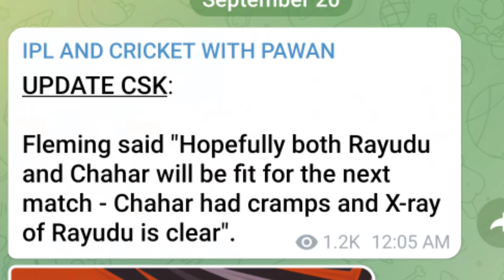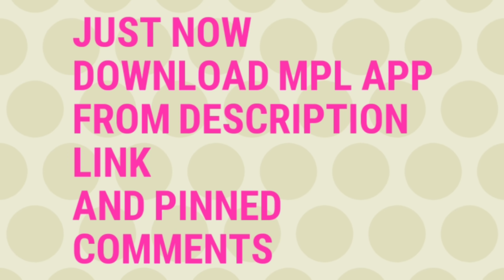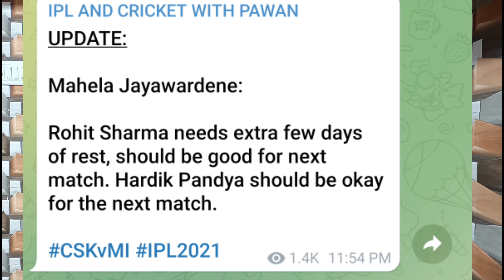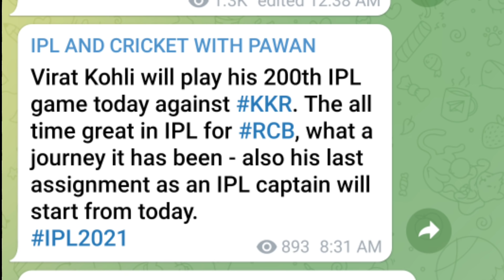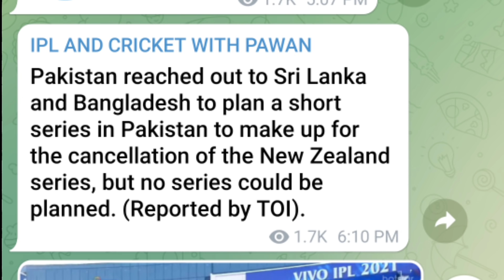IPL 2021: Virat Retire RCB😱, Rohit Ruled Out IPL?, CSK Top Points Table EP 262 | MPL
News Covered: IPL 2021: Virat Retire RCB😱, Rohit Ruled Out IPL?, CSK Top Points Table EP 262 | MPL